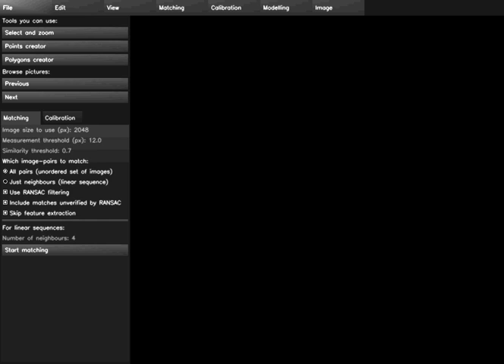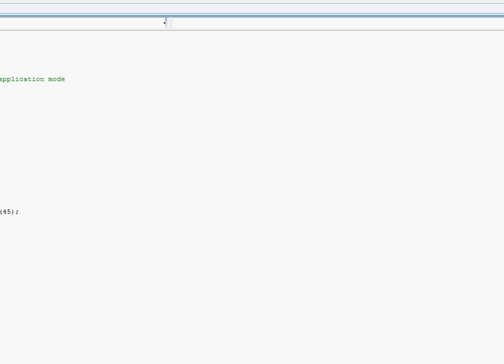insight3d - image base 3d modelling software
insight3d should let you easily create accurate 3d models of real objects based on their photos. It should be free and opensource alternative to Autodesk ImageModeler and EOS PhotoModeler.

First public version released in March 2009.